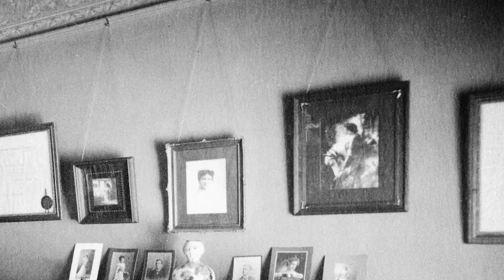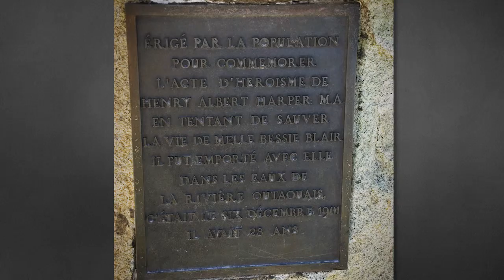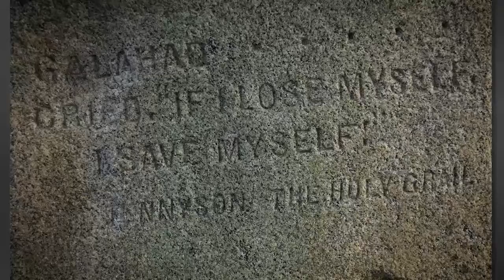Le Monument commémoratif d’Henry Harper - Sir Galahad - Décod'ART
Le monument commémoratif Harper se dresse à côté de la grille d'entrée de la Colline du Parlement, tout près de l'angle formé par les rues Wellington et Metcalfe.

Ce monument célèbre le courage et l'amitié. Un galant chevalier du Moyen Âge, sir Galahad, rend hommage au jeune Henry Albert Harper, qui s'est noyé en 1901 en tentant de sauver une jeune fille tombée dans la rivière des Outaouais quand la mince couche de glace a cédé sous elle. C'est le futur premier ministre William Lyon Mackenzie King, un ami très proche de Harper, qui a mené le projet de commémorer cet acte héroïque.

Le monument à Harper est l'œuvre d'Ernest Wise Keyser et date de 1905.

Transcription :

Narrateur: « Cette capsule est présentée par Patrimoine canadien ».
[Signature de Patrimoine canadien]
[La statue de bronze de sir Galahad]
Narrateur: « Les monuments publics sont souvent érigés en l’honneur de personnalités politiques, de campagnes militaires ou de grands événements d’ampleur nationale.
Toutefois, certains sont plus personnels et nous aident à nous souvenir de gens qui ont contribué à façonner notre histoire et notre culture.
Cette statue de bronze, qui représente le chevalier Galahad, rend hommage au courage du héros de tous les jours et témoigne de la force de l’amitié. »
[Portrait de Henry Albert Harper]
Narrateur: « Elle nous raconte l’histoire d’Henry Albert Harper, un jeune fonctionnaire qui a perdu la vie en essayant de sauver une jeune fille de la noyade voilà plus de 100 ans. »
[Le bureau de Henry Albert Harper et gros plan du tableau de sir Galahad]
Narrateur: « Henry Albert Harper (Bert pour ses amis) admirait beaucoup le code d’honneur des chevaliers du Moyen Âge. Il avait d’ailleurs accroché une gravure qui représentait l’un d’eux, sir Galahad, au-dessus de son bureau, pour lui servir de modèle. »
[Photo d’époque de gens patinant sur la rivière des Outaouais]
Narrateur: « Voici ce qui lui est arrivé. Le soir du 6 décembre 1901, Bert et d’autres jeunes gens sont allés patiner sur la rivière des Outaouais.
La tragédie s’est produite quand la fine couche de glace a cédé sous les pieds de Bessie Blair, qui est tombée dans l’eau glacée.
Malgré le danger, Bert a plongé pour tenter de sauver la jeune fille de la noyade. »
[Gros plan de la plaque au pied du monument commémoratif]
Narrateur: « Hélas, il n’y est pas parvenu…
Ce soir-là, les deux jeunes gens ont péri dans la rivière.
Dans les jours qui ont suivi, des citoyens ont formé un comité afin de faire ériger un monument à la mémoire de Bert. »
[La statue avec les édifices du gouvernement en arrière-plan]
Narrateur: « Celui-ci était un ami proche de Mackenzie King, futur premier ministre du Canada. King a contribué activement à l’édification du monument commémoratif. C’est lui qui a suggéré de réaliser une sculpture représentant sir Galahad pour honorer le sacrifice de son ami.
Le Galahad créé par le sculpteur américain Ernest Wise Keyser est un jeune chevalier svelte.
Au pied de la statue, une plaque porte un extrait du poème de Tennyson, Les Idylles du roi, l’un des poèmes préférés de Bert, sur les chevaliers médiévaux de la Table ronde du roi Arthur.
Le vers se lit comme suit : « Si je me perds moi-même, je me sauve »
La statue se trouve près de la porte d’entrée de la colline du Parlement, conformément à la volonté de Mackenzie King, qui voulait que le monument en mémoire de son ami soit érigé sur un site prestigieux. »
[Mot-symbole Canada]